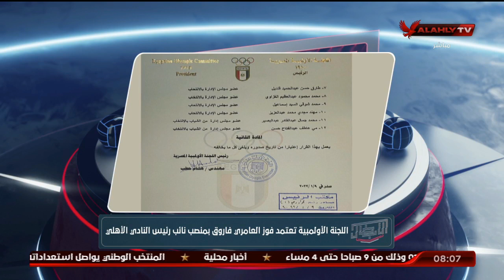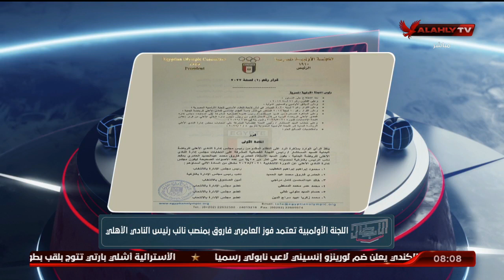اللجنة الأولمبية تعتمد فوز العامرى فاروق بمنصب نائب رئيس النادى الأهلى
اللجنة الأولمبية تعتمد فوز العامرى فاروق بمنصب نائب رئيس النادى الأهلى | الأبطال